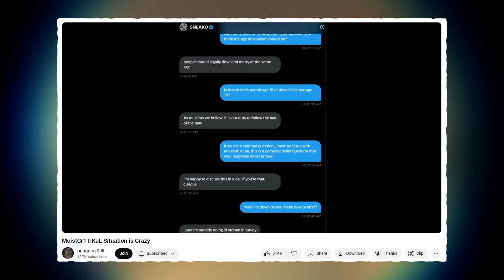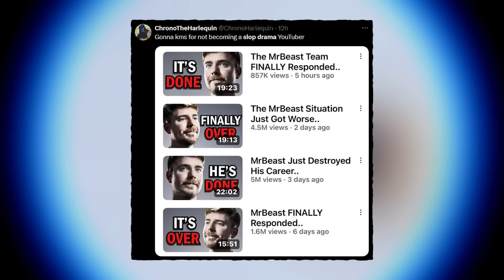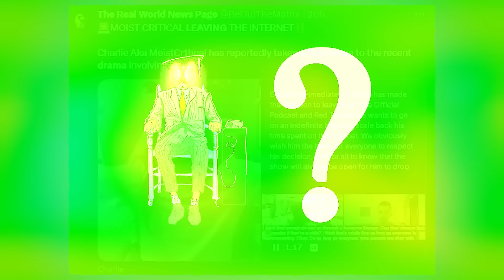MoistCr1TiKaL Situation is Crazy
it's just slop drama

Alizard